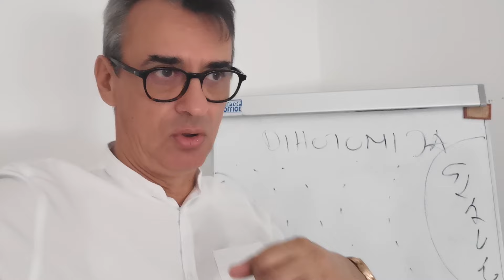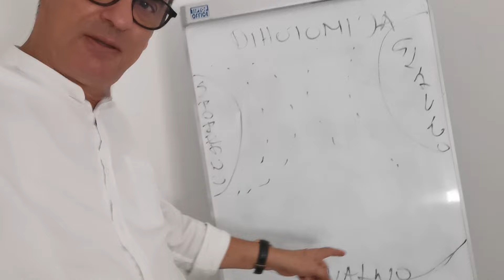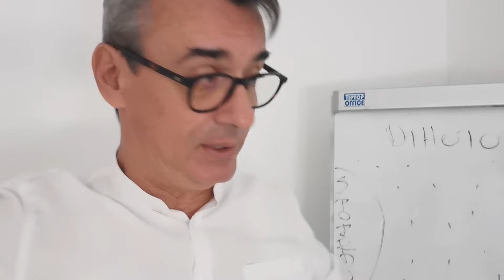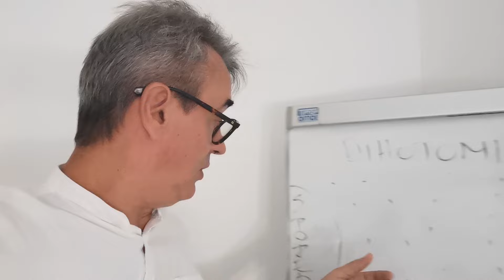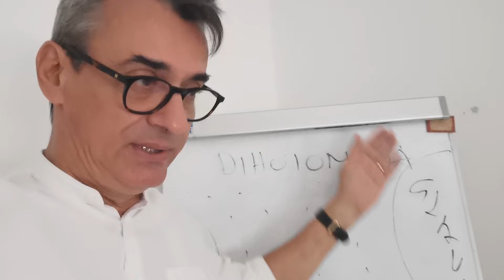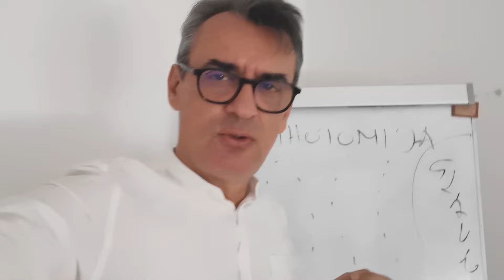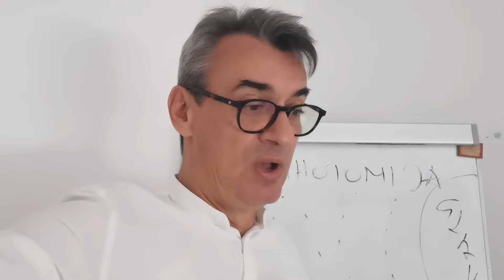Dihotomija i njen značaj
Dihotomija predstavlja krajnosti koje ne mogu da se spoje, nemaju ni jedan zajednički element. Dihotomija u ljudskoj psihi predstavlja razliku između stavova, stereotipa i principa sa jedne, i alternativnih razmišljanja sa druge strane. Ipak i jedno i drugo počiva na suptilnim mislima i idejama koje se nalaze na granici, ili ti na margini svesti.